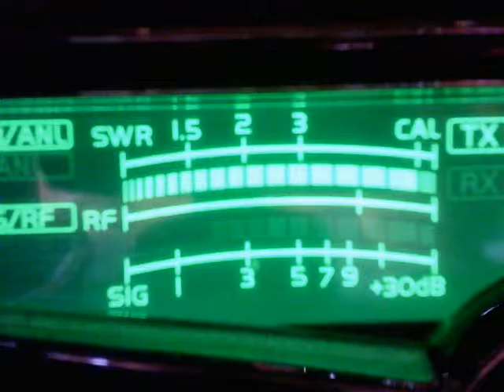Box Car Willie TN, 502 TX, 337 TN, Top Gun 123 TN